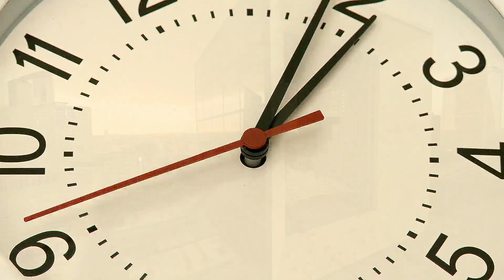The Future of Construction is... Manufacturing?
As the world’s population continues to grow, we are faced with the need for faster development and rapid construction on a massive scale.